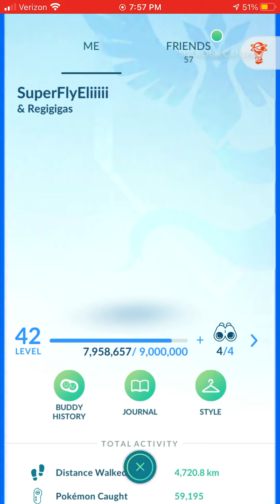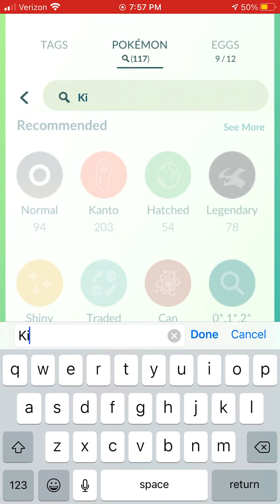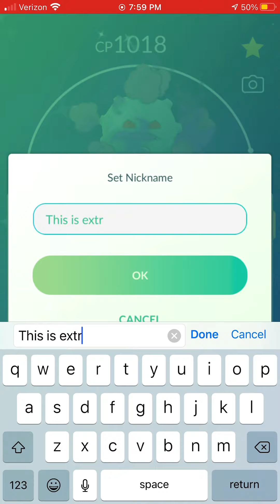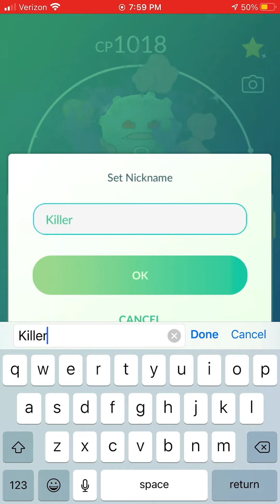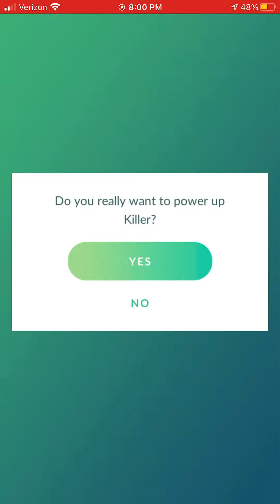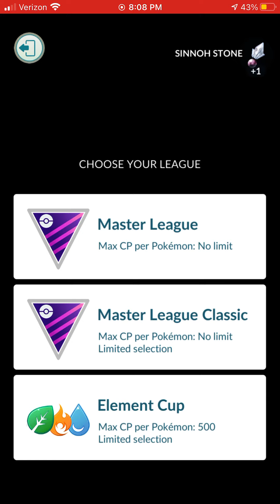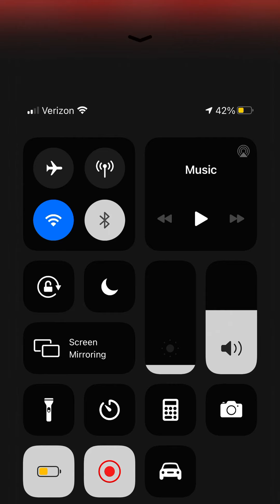How to use Slaking in battle league Plus a list of ultra rare Shinys in Pokémon Go ￼